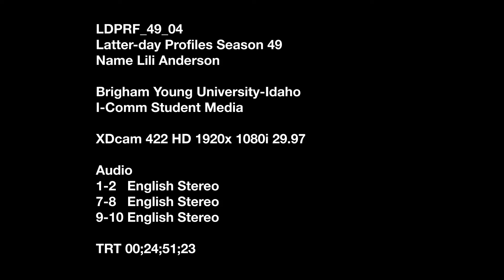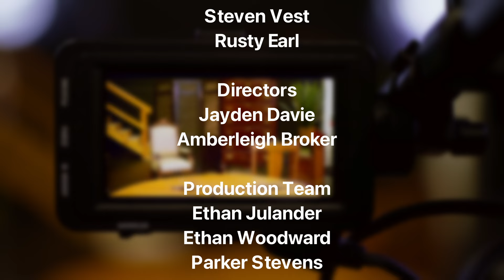Latter-day Profiles Season 49/Episode 4/Lili De Hoyos Anderson / Marriage and Family Counselor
Dr. Lili De Hoyos Anderson is a first-generation American.  Her mother is French, and her father is Mexican. Dr. Anderson attended BYU and graduated in Sociology. After almost 20 years of being a full-time homemaker, Sister Anderson returned to school to complete a Masters in Social Work degree at UNLV and a Ph.D. in Marriage, Family, and Human Development from BYU, where she taught for several years in the School of Family Life. She is a Licensed Clinical Social Worker and has a full-time private practice in individual, marriage and family counseling. Lilli is the author of Choosing Glory and hosts a podcast by the same name. She and her late husband, Chris, have 8 children.